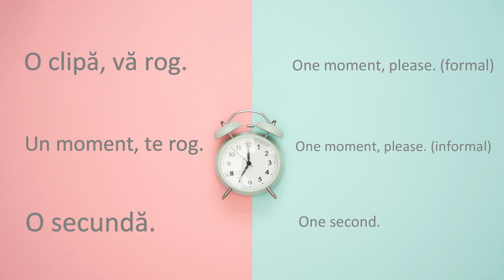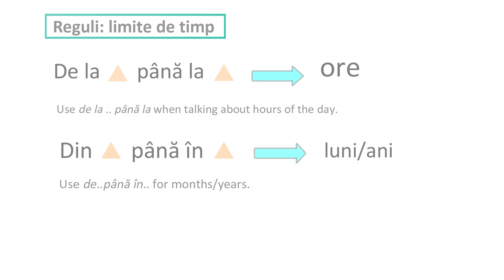Learn Romanian 27: Essential Time Expressions📆⏰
Hey, language lover!
Listen to Romanian Alive, the best Romanian audiobook ever (published during a pandemic).

 If you prefer video courses, check out Conversational Romanian for Beginners.

  🤷‍♂️ Confused about the definite article?

🧐Grammar nerd?
👉 Say hi   / romanianwithgia
       Follow me   / romanianwithgia